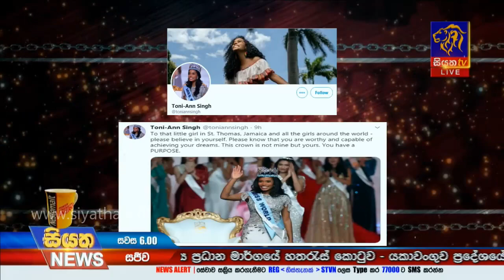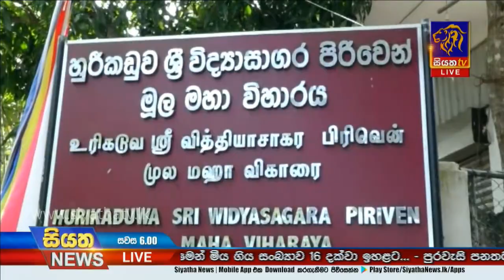Siyatha News | 06.00 PM | 15 – 12 – 2019